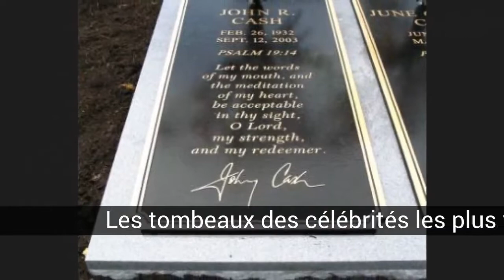Les tombeaux des célébrités les plus visitées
Liste sur les tombeaux des célébrités les plus visitées.

Il n’est pas nouveau de dire que les 'célébrités' suscitent un intérêt surnaturel pour le citoyen 'à pied'. Peu importe où ils sont: ils se consacrent à la musique, au cinéma ou à la politique, le désir de voir des célébrités en personne atteint des limites qui vont au-delà de la mort. Visiter un cimetière au milieu d'un voyage touristique dans n'importe quelle ville du monde ne semble pas être le plan le plus captivant, mais il est surprenant d'observer le nombre de personnes qui incluent ces lieux sacrés dans leur voyage. Certaines des raisons pour lesquelles les gens attirent l'attention sur la marche sur un cimetière sont simplement artistiques. L'architecture ou le décor du cimetière est parfois très attrayant. Mais, sans aucun doute, la raison du poids réside dans le fait d’abriter le lieu de repos des grands personnages de l’histoire.

Dans cette liste sur les tombeaux des célébrités les plus visitées on trouve:
13. LE KENNEDY
12. MARK TWAIN
11. NAPOLÉON BONAPARTE
10. FRANK SINATRA
9. SHAKESPEARE
8. JIM MORRISON
7. WALT DISNEY
6. BOB MARLEY
5. ELVIS PRESLEY
4. MARILYN MOROE
3. BRUCE LEE
2. MICHEL JACKSON
1. PRINCESSE DIANA DE GALES

13. LE KENNEDY
Le cimetière d'Arlington, un cimetière militaire où reposent des vétérans de toutes les guerres, garde les restes de cinq membres de la famille Kennedy.

12. MARK TWAIN
LE CRÉATEUR DES AVENTURES DE TOM SAWYER REÇOIT PLUS DE 3000000 VISITEURS PAR AN

11. NAPOLÉON BONAPARTE
Dans la capitale française se trouve également la tombe de Napoléon Bonaparte, dans la coupole des Invalides. Son sarcophage est entouré de grandes statues de ses victoires. Ses restes sont conservés dans cinq cercueils composés chacun de matériaux différents.

10. FRANK SINATRA
CE CHANTEUR SPECTACULAIRE DEVIENT BURI À Palm Springs, où le chanteur est enterré dans le cimetière Desert Memorial Park avec sa mère

9. SHAKESPEARE
SON RSTOS REPOS DANS UNE ÉGLISE D'ANGLETERRE ET À L'ANNÉE REÇOIT PLUS DE 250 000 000 MILLIERS DE VISITES

8. JIM MORRISON
LA TOMBE DE SINGER JIM MORRISON EST SITUÉE DANS LE PLUS GRAND CIMETIÈRE DE FRANCE ET EST LA 4e TOMBE LA PLUS VISITÉE DANS CE PAYS

7. WALT DISNEY
Le tombeau du créateur de plusieurs personnages animés et de plusieurs sourires d'enfants reçoit également des milliers de visiteurs, même s'il a été dit à plusieurs reprises qu'il était gelé

6. BOB MARLEY
TOUTES LES ANNÉES DANS LEUR TOMBEAU N'ARRÊTENT PAS D'ÉCOUTER DANS UN VILLA EN JAMAÏQUE OU JE VAIS UNE GRANDE PARTIE DE SON INFANTILE

5. ELVIS PRESLEY
La tombe du roi du rock, Elvis Presley, reçoit la visite de milliers de fans chaque année. Ses restes reposent dans un petit jardin à côté de Graceland, l'ancien manoir de l'artiste transformé en musée. Chaque 16 août reçoit la visite de plus de 40 000 milliers de fidèles

4. MARILYN MOROE
C'est la tombe la plus visitée jusqu'à présent est si populaire que même des lieux de vente aux enchères pour se reposer à côté de cette blonde spectaculaire que l'un des premiers à acquérir une place est le célèbre propriétaire du magazine du lapin. visites et flashs des caméras des touristes.

3. BRUCE LEE
Bruce est enterré dans le lot 276 de Lakeview Cementery à Seattle Le maître des arts martiaux est la personne la plus visitée de cette ville avec son fils Brandon

2. MICHEL JACKSON
LA TOMBE DU ROI DU POP QU'IL N'A PAS...